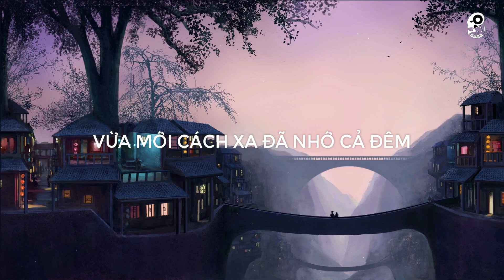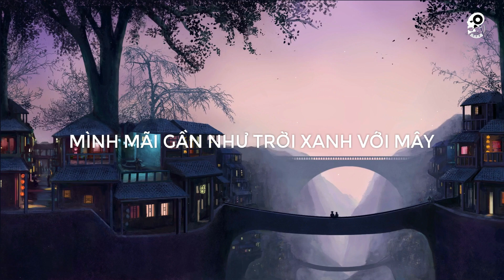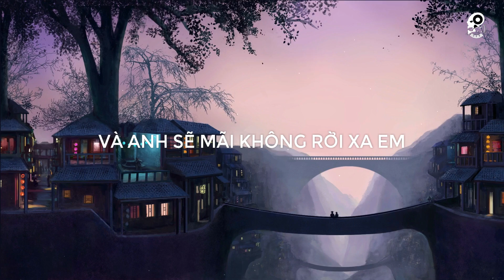♬ KHÔNG RỜI XA EM - MINH LONG (OFFICIAL LYRIC VIDEO)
Ủng hộ nếu có thể chúng mình cần và trân trọng điều đó để làm được những điều lớn lao hơn.
Song: Không rời xa em
Singer: Minh Long - B Music

Ngoài ra chúng tôi chuyên làm beat, remix nhạc và cung cấp beat nhạc chất lượng cao độc quyền, giá rẻ nhất phục vụ các nhu cầu cover/nhạc chế/trình diễn... Hy vọng được phục vụ các bạn

Lyrics
Muốn ở bên muốn yêu nhiều thêm
Vừa mới cách xa đã nhớ cả đêm
Yêu người không cần phải đắn đo
Thương người không cần có lý do

Nhớ lúc xưa em cứ hay làm ngơ
Dạo bước lướt qua khiến anh mộng mơ
Nắng chiều hoe vàng mái tóc xanh
Hãy nói rằng trong lòng chỉ có anh

Chỉ yêu một mình người thôi
Và nguyện thề chẳng đổi tay
Tiếng yêu ngọt ngào người nói
Xóa hết tháng ngày đầy bống tối

Nắm tay mình cùng đi đó đây
Những âu sầu thả theo gió bay
Có nhau chẳng lo chi lúc này
Mình mãi gần như trời xanh với mây
Thoáng thấy ngọn đồi ở phía xa
Khó khăn chẳng cản được chúng ta
Đắm say bờ môi mái tóc mềm
Và anh sẽ mãi không rời xa em